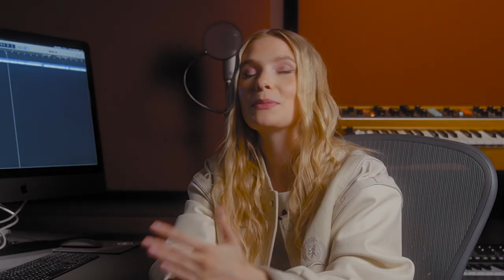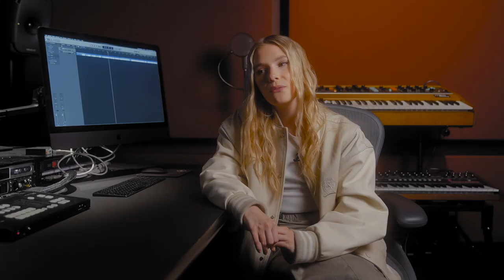Esther Graf - würde es auch tun (Behind the Track)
Credits:

Vevo Executive Producer: Nick Calafato
Vevo Producer: Yomi Ogunsola
Vevo Production Coordinator: Debbie Ijaduola
Vevo Music & Talent:
Vevo Design Lead: Charlee Twigg
Vevo Senior Editor Helena Duque
Vevo Post-Production Coordinator: Scott Robson
Director: Jim Wilmot
Director of Photography: Stephen Dunn
Steadicam Operator: Justin Theodore
1st AC / Focus Puller: Jim Mclean
2nd AC / Loader: Asia Rose Kilgallon
Gaffer Yeh Htoo Love
Light Operator: Ryan Nixon
Stills: Amran Abdi
Sound Engineer: Alex Archer
Runner: Dominic Foster

Team: Sony Music Germany - RCA, Haus 2000 Management
Lyrics: Esther Graf, Alexander Isaak, Tom Hengelbrock
Prod. by Alexander Isaak
Mix by Alexander Isaak